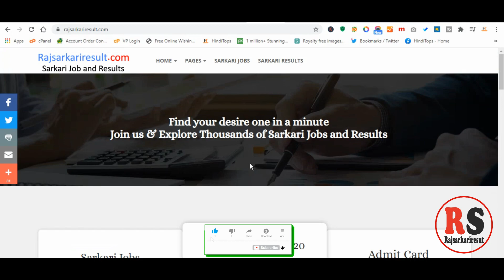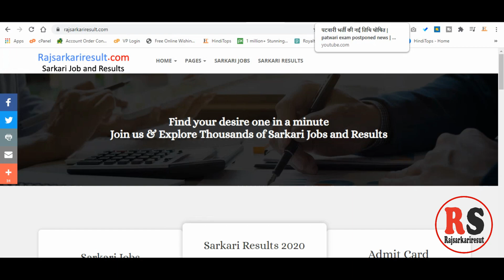Rajasthan Patwari Bharti exam postponed,राजस्थान पटवारी भर्ती परीक्षा तिथि घोषित |Patwari Exam Date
Rsmssb Patwari Exam Latest News बड़ी खबर  राजस्थान पटवारी भर्ती परीक्षा तिथि घोषित

Rajasthan Patwari Bharti exam postponed,
Patwari Bharti pariksha 2019,
Patwari recruitment 2019,
rajasthan patwari recruitment 2019,
patwari bharti pariksha new exam date ,
RSMSSB patwari Exam Date,
RSMSSB patwari New Exam Date,
rajasthan patwari recruitment 2019 New Exam Date ,
राजस्थान पटवारी भर्ती परीक्षा तिथि घोषित,
राजस्थान पटवारी भर्ती परीक्षा रद्द ,